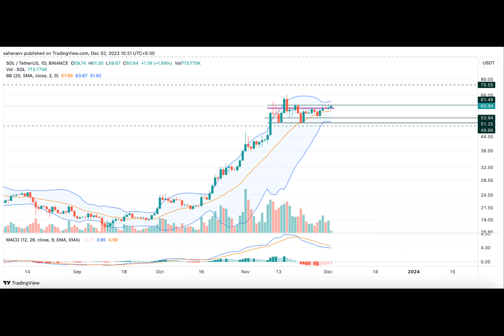Solana Consolidates Below Resistance: Here’s When the SOL Price May Reach $100!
The bulls have conquered the crypto space as a remarkable rise in the market cap has led the tokens to rise beyond their respective resistances. The bitcoin price is approaching the crucial $39,000 resistance, while the other altcoins continue consolidating within the range. Meanwhile, the Solana price is heavily consolidating below the major resistance at $61.49, which signals both the possibility of a bullish breakout and a bearish breakdown.